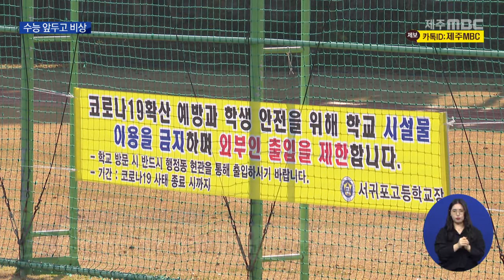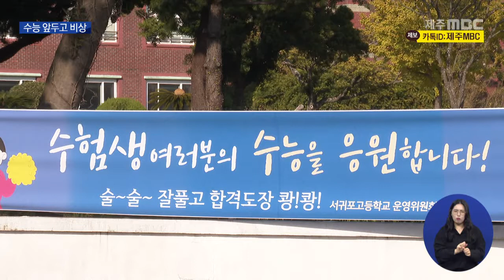제주MBC고등학교서 31명 집단감염…수능 앞두고 방역 비상 2021 11 15